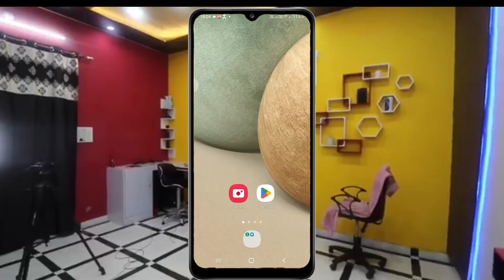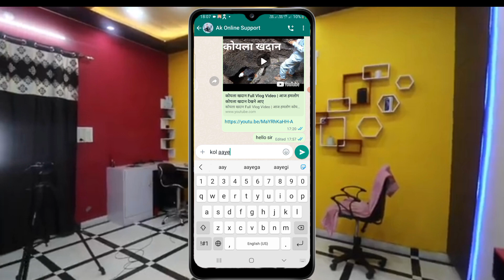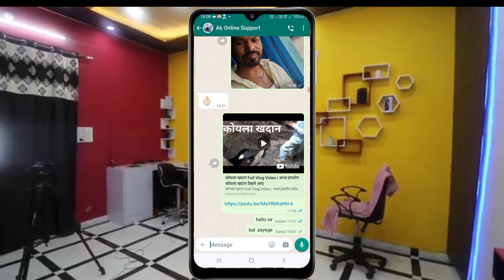Whatsapp Chat Edit Kaise kare | How to Edit Whatsapp Chat |Whatsapp new update 2023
Dosto es video me maine aapko bataya he,
Whatsapp chat ko Edite kaise kare .
is ke bare me bataya hai.